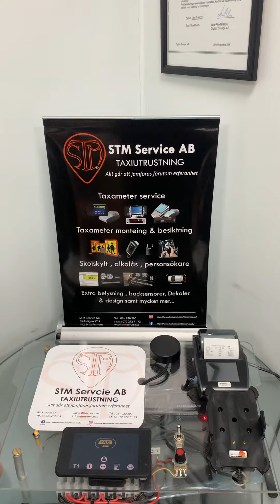Taxameter Halda M2 Logga in - logga ut - taxameter körning - pausa - taklampa (On/Off)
STM service AB

På denna video visar vi hur man kan logga in i Halda M2 taxameter , och hur slå taxameter körning  och ta betalning ( kontant , kredit )
Visar vi också hur kan man pausa resan och hur sätter man på taklampan
Och sist hur man kan logga ut från taxameter

STM Service AB
Bäckvägen 17 i
19254
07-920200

Taxameter service , Taxiutrustning, dekaler och tryckeri, taxameter montering , taxameter besiktning osv...